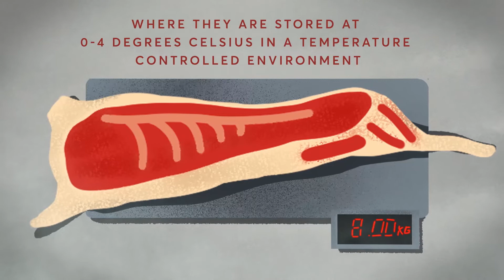The story behind our Mutton Cuts | TenderCuts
Witness the intriguing story behind our mutton cuts, and acquaint yourselves with every pit stop on this fascinating journey!